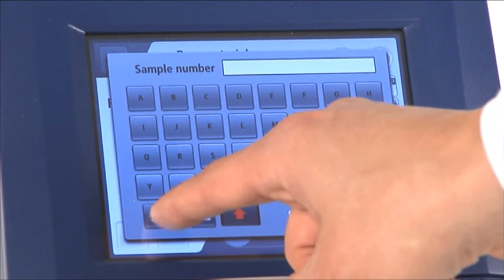MeatScan Analizor NIR carne si produse din carne marca FOSS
MeatScan măsoară grăsimea din carnea crudă și din produsele din carne. Poate fi folosit de oricine și plasat oriunde în producție pentru verificarea materiei prime recepționate, controlul standardizării loturilor, verificarea conținutului de grăsime din produsele finite și uniditatea.  Analizatorul este deosebit de eficient fabricilor mici și mijlocii și poate fi conectat în rețea pentru acces și asistență de la distanță.